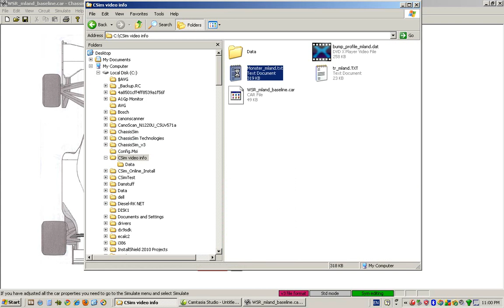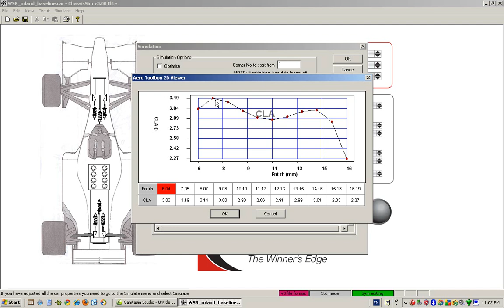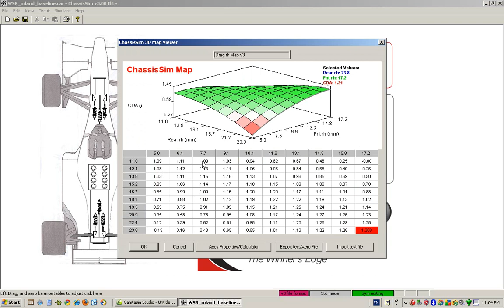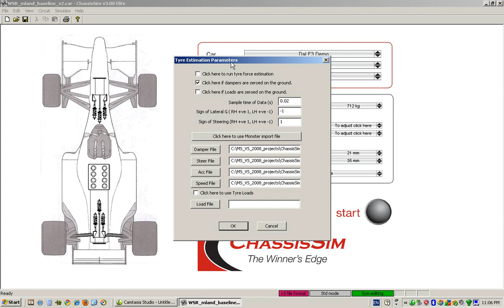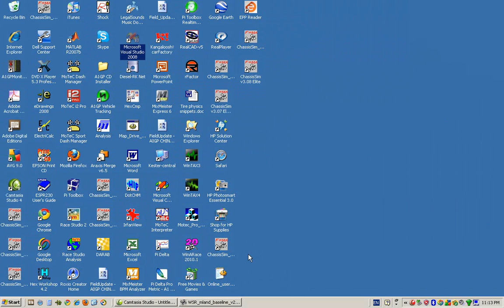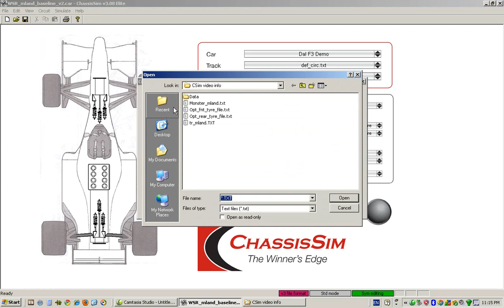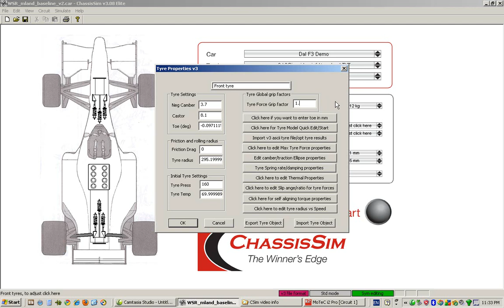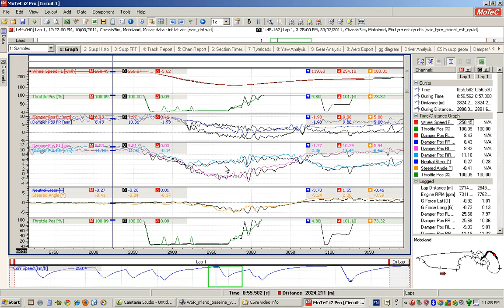Lap time simulation - Creating a model in minutes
In this tutorial Danny Nowlan the Director of ChassisSim Technologies shows you a simple three step process about how you can create a race car vehicle model from a blank sheet of paper that can be used in practice. It's what we at ChassisSim call the 10 minute challenge.